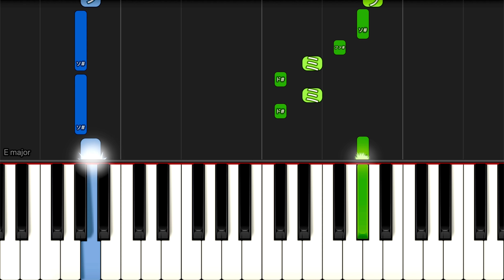【簡単ピアノ】元彼女のみなさまへ / コレサワ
今TikTokで話題のコレサワ「元彼女のみなさま」の弾き方動画です！

ぜひ歌いながら弾いてみて下さい🎶